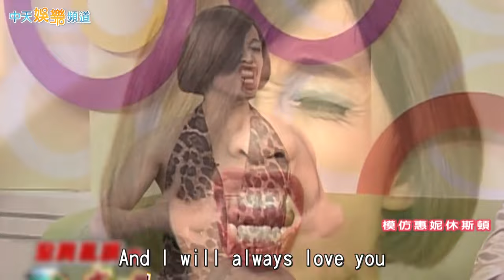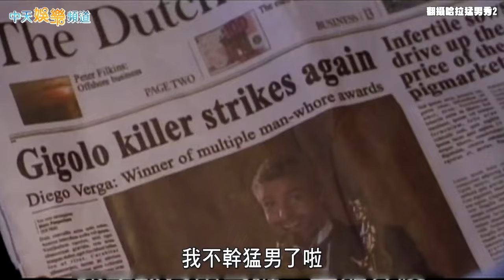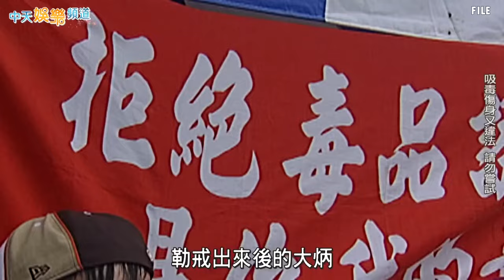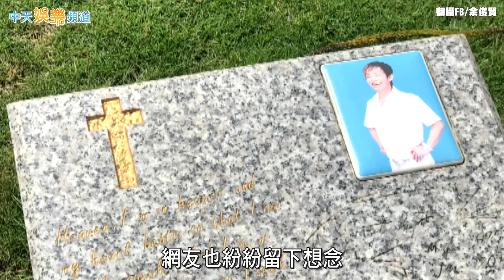【開心果藝生】已經十年了… 大炳剛轉進華岡就被大S嗆 吞拳頭、模仿紅翻天 染毒4次37歲因「急性肺炎」病逝北京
大炳出道時以吞拳頭聞名，後來開始模仿、反串，知名代表人物包括，《全民大悶鍋》模仿謝公秉、謝長廷、反串陳文茜、利菁、蔡琴等深植人心的角色，不過他2007年起，因4次吸毒遭到警方逮捕，只好到大陸工作，卻在2012年時因感染真菌引發急性肺炎，不幸在北京病逝，享年37歲。如今10年過去了，儘管越來越少人提到他，不過他過去盡心盡力、在螢光幕前努力表演的模樣，仍深植在觀眾心中。